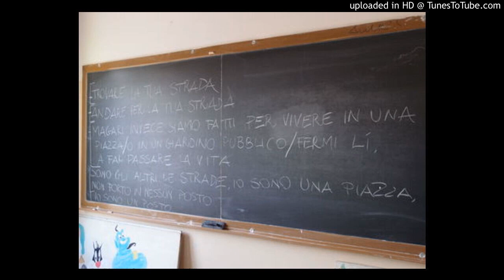Citizen Spot - Io sono una piazza!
Primo posto nella categoria “Qualità della vita urbana” per un gruppo di studenti della classe IV BS del liceo Leonardo da Vinci di Casalecchio di Reno per il concorso "Citizen Spot" organizzato da "La Città dei Cittadini" nell’anno scolastico 2010/2011.

Terzo di una serie di spot ideati e realizzati dai ragazzi del liceo Leonardo da Vinci di Casalecchio di Reno per il concorso "Citizen Spot", a cura di "La Città dei Cittadini", in collaborazione con la Redazione Blogos.
Il soggetto di questo spot è la piazza intesa come bene comune, massima espressione di una città che vive, specchio di chi ci abita. La vita della piazza si è ridotta al momento frenetico di chi passa e non se ne cura, non la guarda, non la vive.
Lo spot è stato realizzato da Beatrice Sabattini, Chiara Finessi, Marco Mazzetti, Rachele Conte e Tania Giannerini della IV BS.

Archivio Blogos Webradio
Pubblicato il 14 giugno 2011